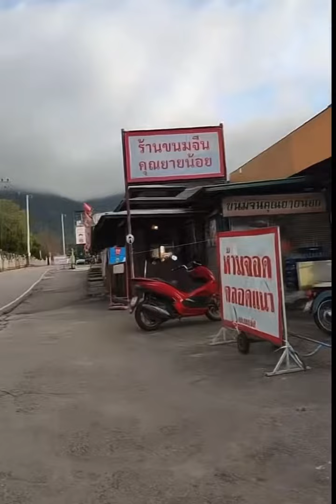พาเที่ยวชมวิวสวยวัดสวยที่เขาค้อ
พาเที่ยวชมวิวสวยวัดสวยขึ้นชื่อที่เขาค้อ